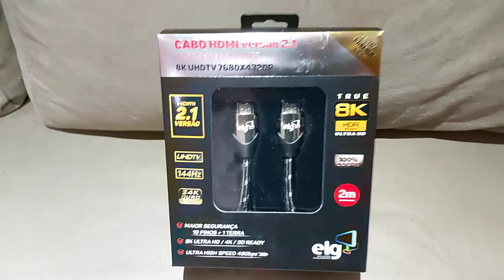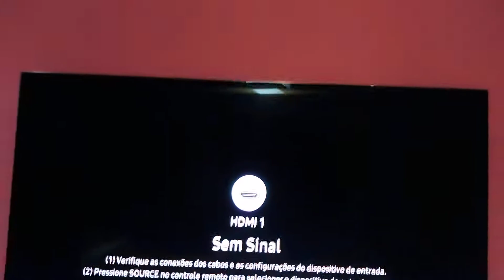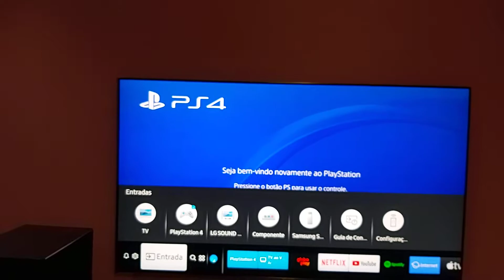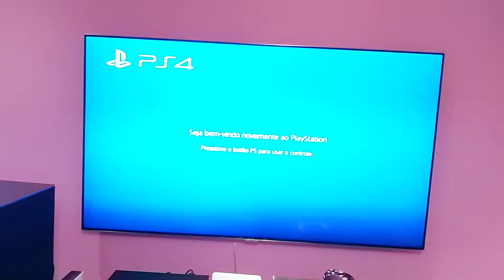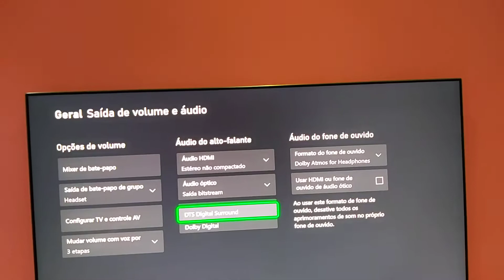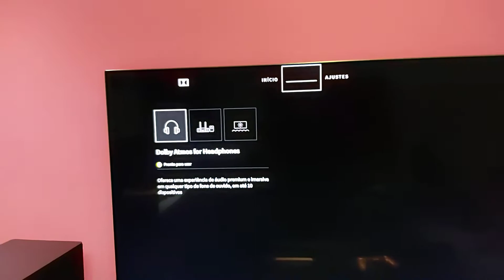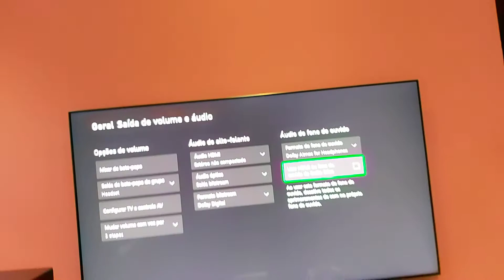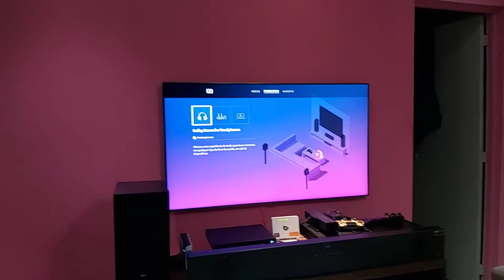MESMO COM O CABO HDMI 8K 2.1 NÃO CONSEGUI RESOLVER O MEU PROBLEMA.